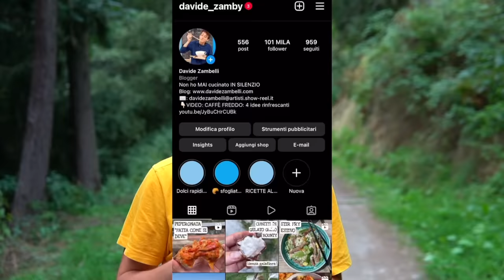RICETTA DEL PESTO ALLA GENOVESE CHE NON DIVENTA MAI SCURO, ideale anche da congelare|Davide Zambelli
Il pesto alla genovese è probabilmente la ricetta più famosa della Liguria e sicuramente una delle più conosciute in tutto il mondo, patrimonio della cucina italiana. Quello originale è fatto con il mortaio ma con l'avvento tecnologico sempre più persone hanno preferito prepararlo con il frullatore per avere una ricetta facile e ancora più veloce. Ma se vi dicessi che qui e sul blog vi mostro come fare un pesto di basilico (senza mortaio) velocissimo in cui il basilico non si ossida e quindi non diventa marrone, nero, neppure se ci condisci la pasta e la lasci lì mezz'ora ad attendere. Rimane assolutamente delizioso, proprio come l'originale, ed è perfetto pure se volete congelarlo.

✨ CLICCA SUL LINK (ti porta direttamente alla ricetta del pesto) ✨

Ho sempre amato il pesto, sarebbe impossibile se non lo inserissi tra i miei condimenti preferiti per la pasta dato che il basilico è l'erba aromatica che metto prima in classifica. Però per un motivo lo detestavo: diventava subito scuro una volta mescolato alla pasta, in un'insalata di farro o riso ecc...
Bastavano una manciata di minuti che quel verde meraviglioso e brillante cominciava a spegnersi, diventando sempre più scuro, arrivando a diventare gallino e poi marrone, orribile.

Da quando ho scoperto questa tecnica per evitare il fastidioso difetto estetico basta, non la mollo più. Il trucchetto della sbollentata delle foglie di basilico me l'ha insegnato uno chef ligure che necessitava che si mantenesse il verde brillante del pesto anche una volta che il piatto arrivava dai commensali. E ha fatto bingo.

Sbollentando per qualche secondo le foglie (5 saranno sufficienti) gli enzimi responsabili dell'ossidazione del basilico si disattiveranno e il pesto rimarrà verdissimo. In più, in particolare se il basilico non è giovanissimo e quindi può avere un retrogusto amarognolo ecco, con questa tecnica non si percepirà. In ogni caso scegliete del basilico fresco e bello sostenuto, nel senso che non deve risultare appassito o floscio. Io con il Nonno Pio vado sul sicuro. Lui King per la coltivazione del basilico in tutta la valle e ogni estate il suo orto è pieno, giuro altri che pollice verde.

Ma in realtà non tutto il basilico lo sbollento perchè c'è poco da fare, il basilico fresco ha un profumo ancora più libidinoso e aromatico e regala al pesto una texture molto più bella a mio parere.
Quindi si cerca un equilibrio: 2/3 del basilico lo sbollento, 1/3 invece lo tengo fresco, così da avere un risultato che adoro al 100%.

Poi si procede con i soliti ingredienti: aglio al quale ho tolto l'anima per avere un pesto più digeribile, sale, pecorino sardo ma soprattutto parmigiano, perchè preferisco sentire una maggior aromaticità del basilico quando lo mangio piuttosto che la sapidità del formaggio, principalmente conferita da pecorino, e infine gli immancabili pinoli. Una volta ottenuta una pasta densa la si emulsiona con l'olio per creare il pesto che tutti conosciamo. Mi raccomando: olio extra vergine di oliva possibilmente ligure o comunque piuttosto delicato.
Sarà gradito in tutte le preparazioni che volete.

Questo che non si ossida in particolare è perfetto pure per tutte quelle ricette in cui è richiesta una cottura da parte del pesto. Mi viene in mente ad esempio la classica lasagna al pesto, sempre golosa ma piuttosto brutta per il suo colore spento e marroncino. Con questo il risultato sarà assicurato. Oltre che buonissima sarà anche di un colore più brillante e invogliante e tutti quelli che saranno seduti a tavola faranno applausoni.
Altra peculiarità di questo pesto è che è ideale pure per essere congelato. Spesso lo sbalzo termico dal congelamento al servizio può creare uno stress al prodotto e il colore ne risente. Il basilico sbollentato è più forte e garantirà una maggior tenuta del colore.

Attendo vostre mi raccomando se lo fate. Adesso che gli orti e i balconi sono ancora pieni e volete fare le riserve per quest'inverno è l'ideale.
Genova e Liguria in generale non ti arrabbiare. Non è il pesto tradizionale, come non è tradizionale neppure quello fatto con il mixer. E se lo volete provare sono onorato.
Kiss
Davide